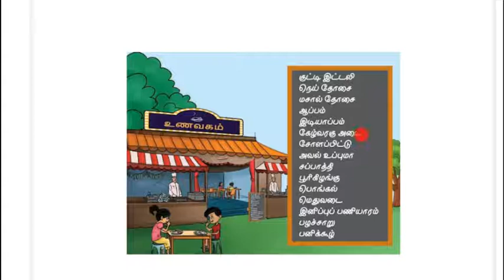Tn Samacheer class 2 Term1 tamil Pattiyalai PadiPidithathai Suvai(pg 11) -vilaiyatu ullagam lesson.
Tn Samacheer class 2 Term 1 Tamil Pattiyalai PadiPidithathai Suvai(pg 11) -vilaiyatu ullagam lesson , 2nd standard Let us think and do explanation in tamil .

Tn samacheer class 2 tamil,2nd standard tamil tn,tn 2nd standard tamil,Tn samacheer class 2,tn class 2 tamil,tn class 2,tn class 2 term 1,tn class 2 tamil term 1,tn class 2 tamil vilaiyatu ullagam,class 2 tamil vilaiyatu ullagam